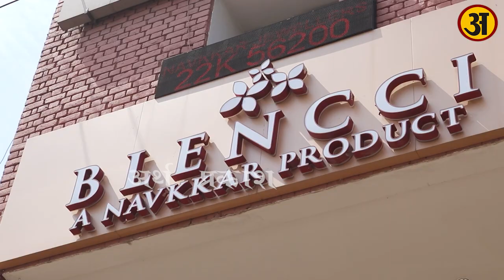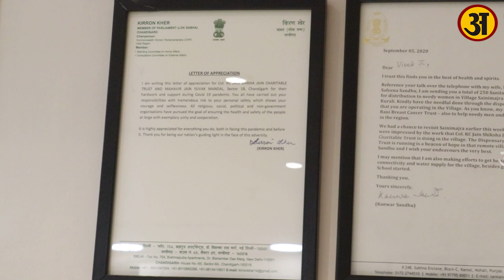Navkkar Jewellers || People's trust for 27 years || घर की दुकान है भाई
Navkkar Jeweller since 1996, has been delivering the best in quality & premium customer service to all. We offer most latest in trend & multi generational Jewellery. We extend our gratitude to all our associates for making us the No.1 choice and most trusted brand in Retail Jewellery Trade.

Location:- SCO 19, Sector 34C, Sector 34, Chandigarh, 160022